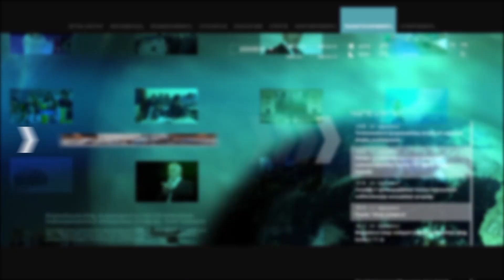Արթուր Սահակյան. Հասկանո՞ւմ եք, ոնց է փչացվում ամեն ինչ